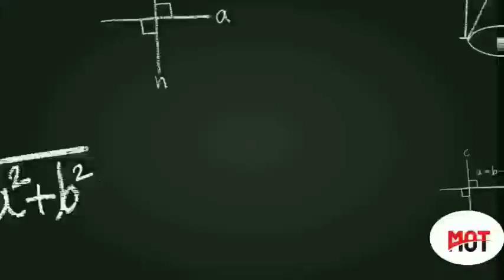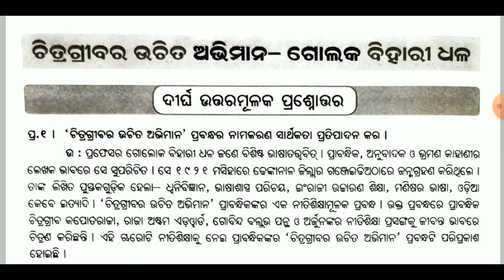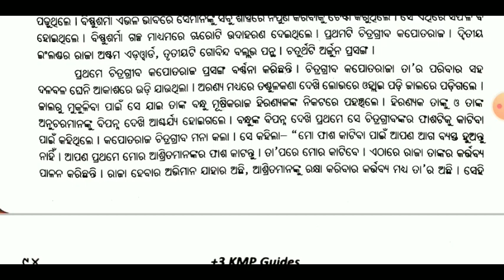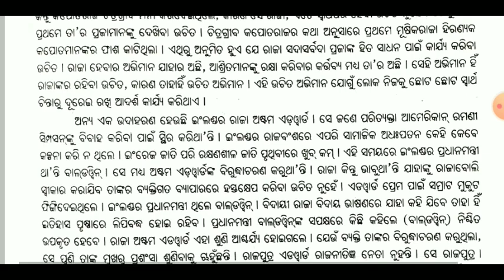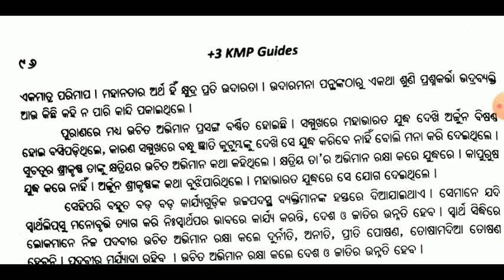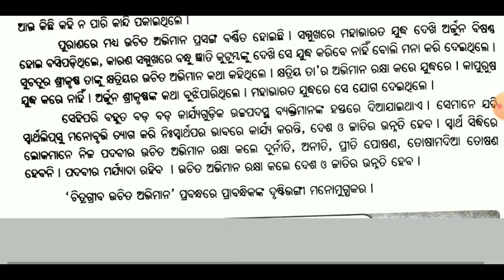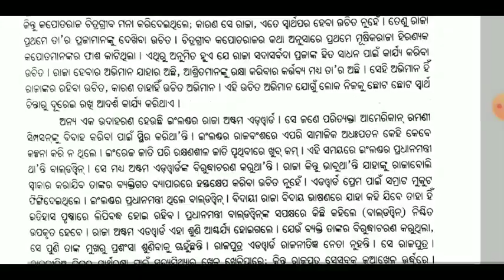ଚିତ୍ରଗ୍ରୀବର ଉଚିତ୍ ଅଭିମାନ//chitragriba ra uchith abhiman - golak bihari dhalo//+3 sixth semester exam